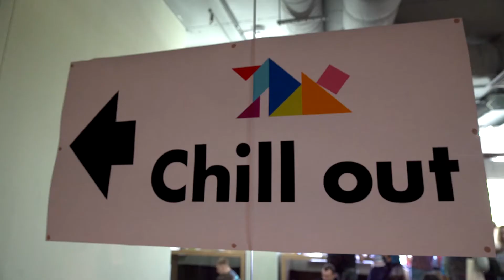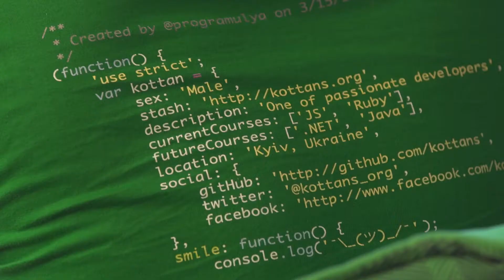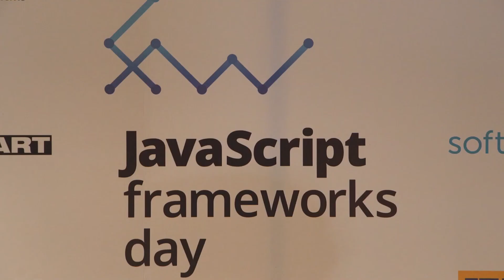JS Frameworks Day 2016 | Как это было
Конференция JavaScript Frameworks Day прошла в Киеве 17 апреля 2016 года.